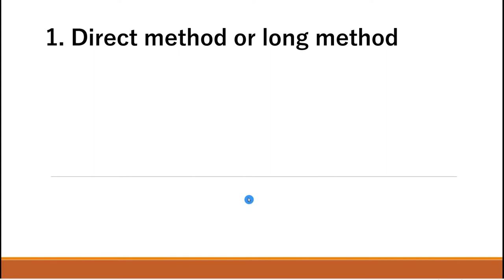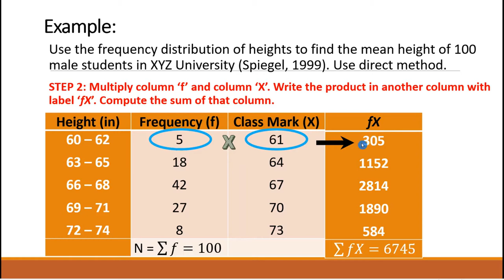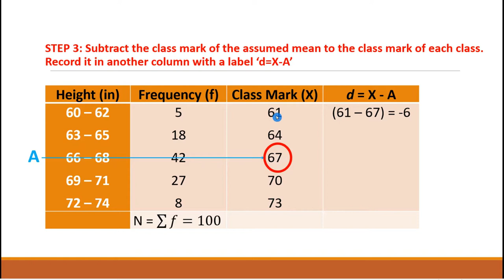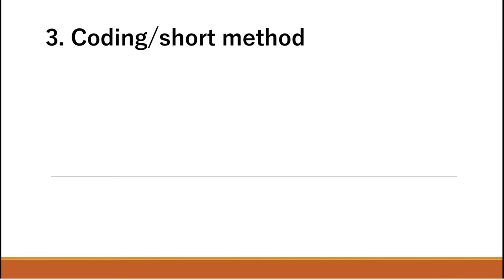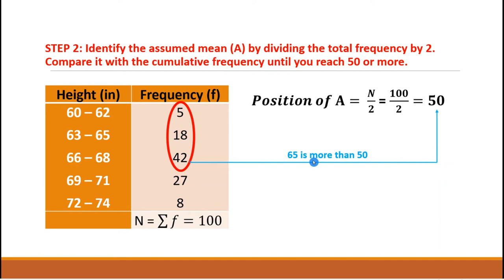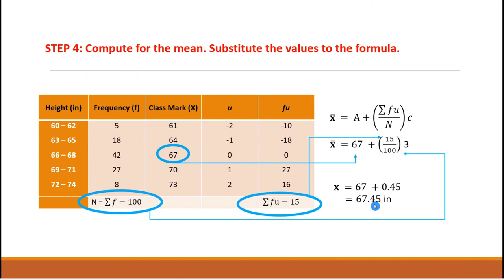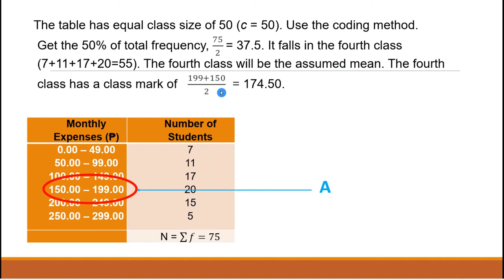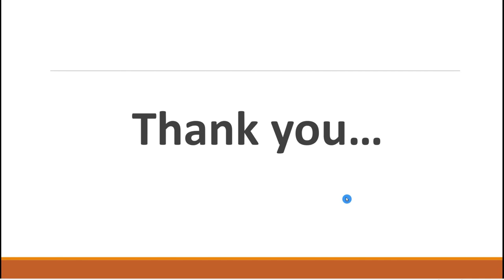Mean From Grouped Data: Direct Method, Deviation Method, Coding/Short Method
This video is about computing the mean from grouped data using the three methods.